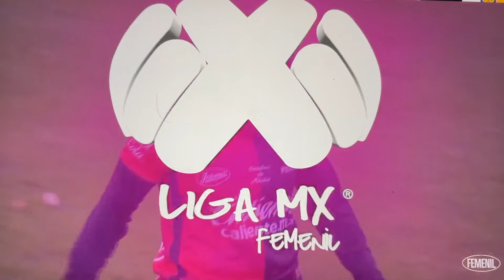¡VICTORIA ALGO AMARGA! | REACCION | ATLAS VS TIGRES FEMENIL | CL2024 | LIGA MX FEMENIL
¡¡¡TENEMOS NUEVO VIDEO EN EL CANAL!!!

Siguenos en todas nuestras redes sociales que te las dejaremos por aca abajo y si te quieres unir en esta nueva aventura no olvides regarnos un like, compartir este video con todos sus conocidos, SUSCRIBIRSE al canal y activar la campanita de notificaciones para que les avise cada que subamos nuevo vídeo!!!

Oncefutbol

OnceFutbol
alexvlyt